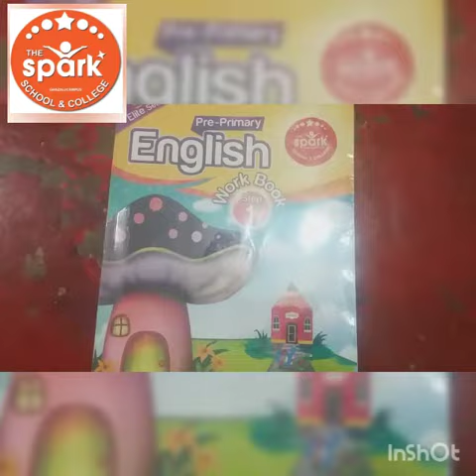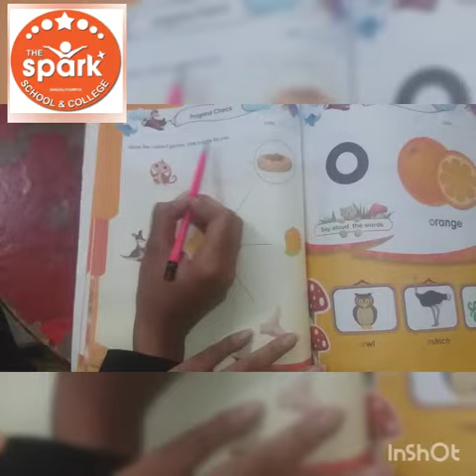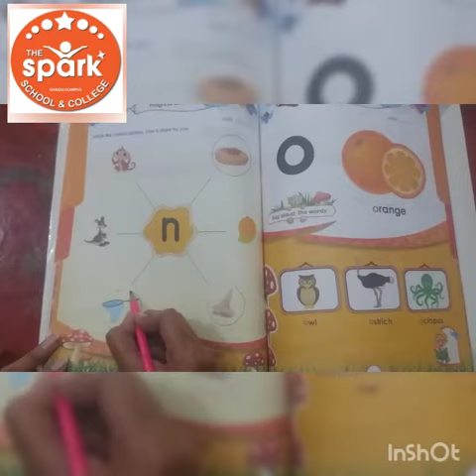Subject: English For p.g class